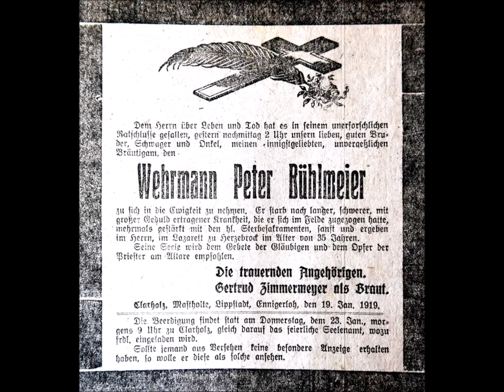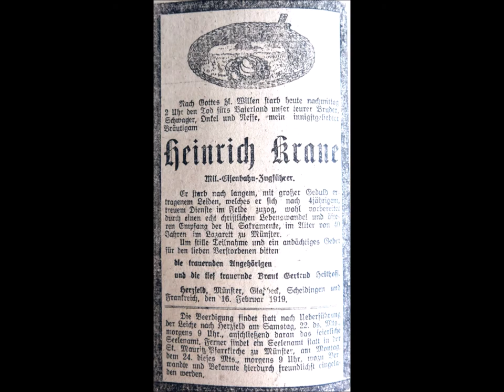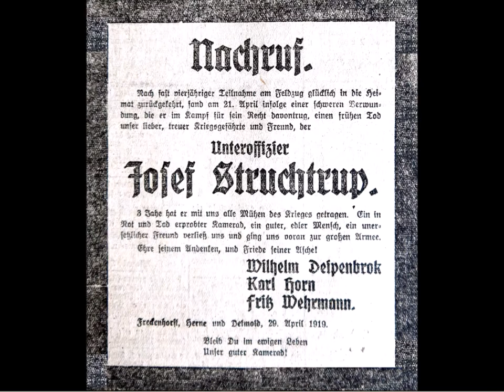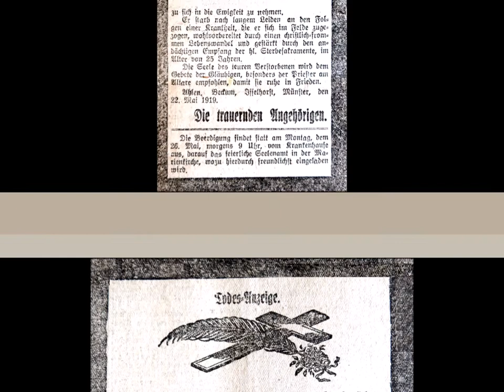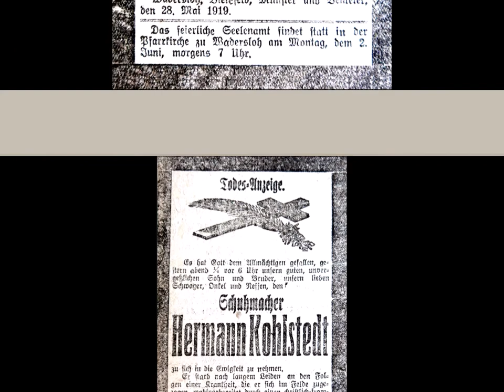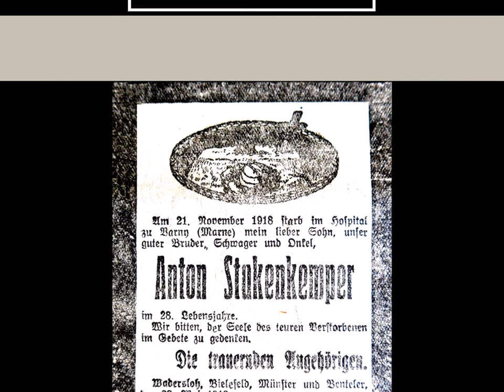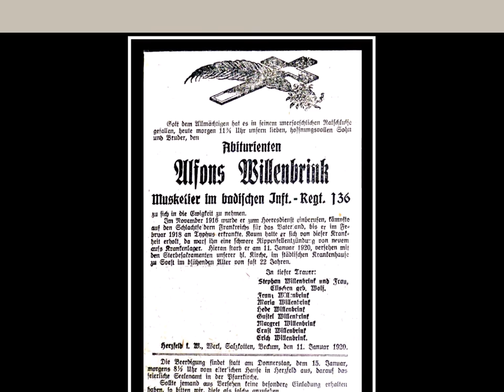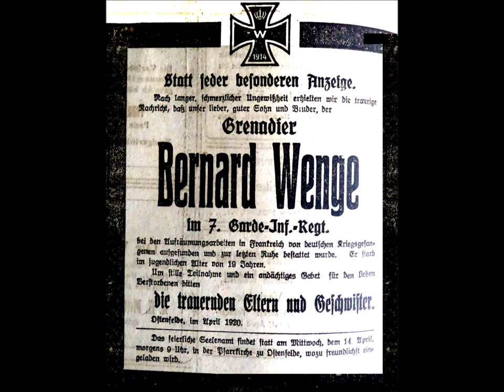Todesanzeigen Beckumer Volkszeitung 1919-1920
Todesanzeigen von Soldaten des 1. Weltkrieges aus der Beckumer Volks-Zeitung, Verlagsort: Oelde in Westfalen